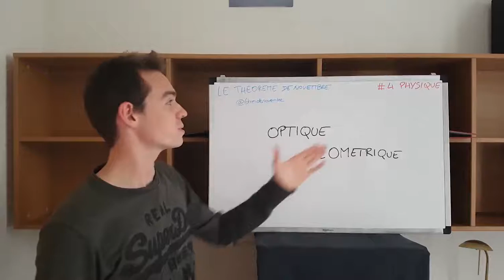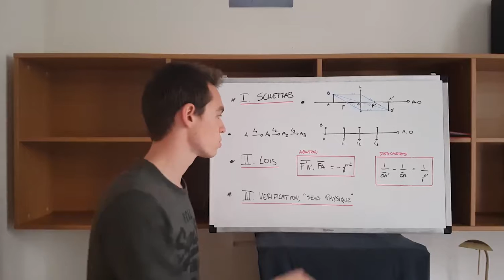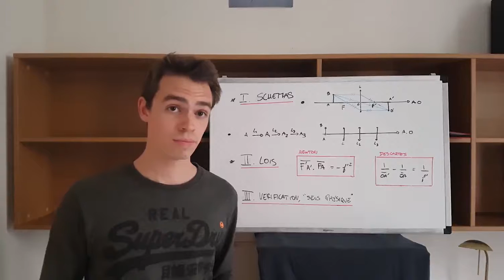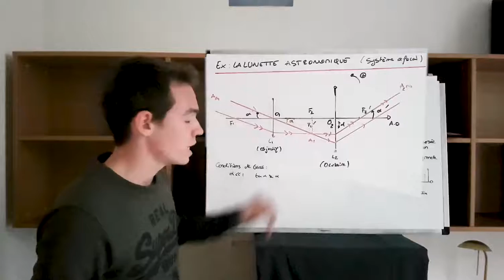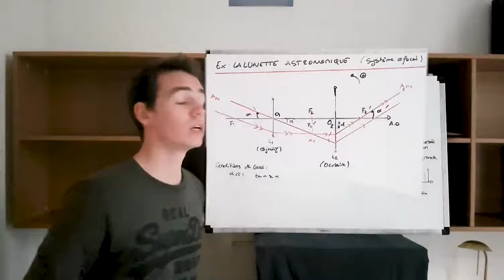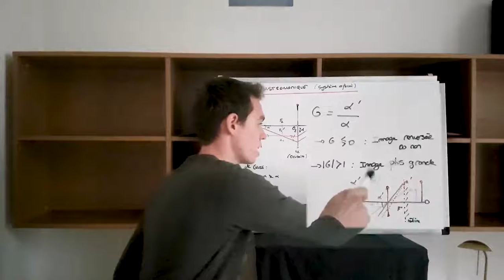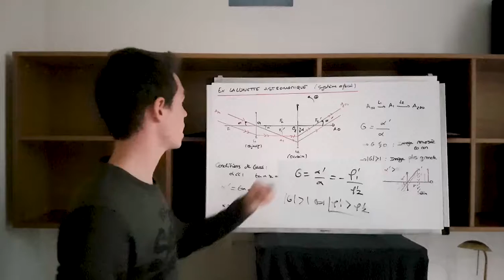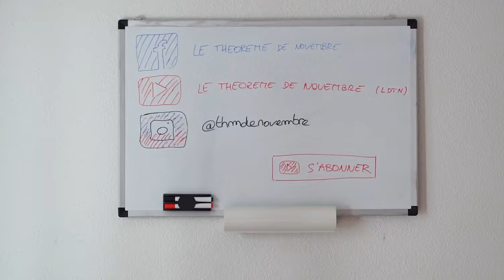Optique Géométrique - Le Théorème de Novembre - #4 Physique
Vidéo consacrée à l'optique géométrique de prépa.
Méthode pour aborder un problème d'optique géométrique.
Exemple de la lunette astronomique (Question de cours de l'oral des Mines).
Trucs et astuces : les TP, les vacances...

N'hésitez pas à nous rendre visite : (on répondra à toutes vos questions !)
- sur notre Page Facebook : Le Théorème de Novembre

Montage Pierre B2C : Instagram @pierreb2c
Logo @hvgovisual